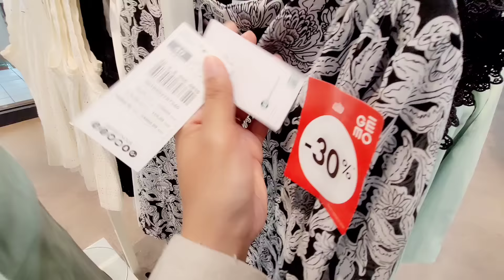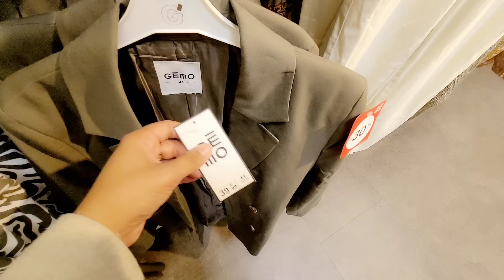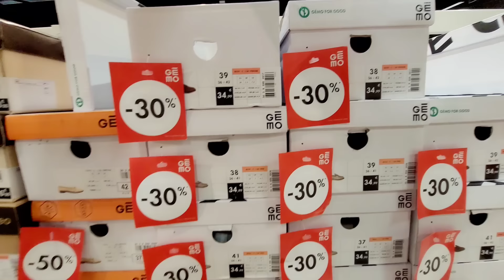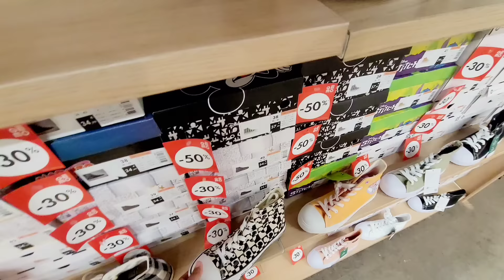GÉMO -50% DESTOCKAGE PROMO 27 mars 2024